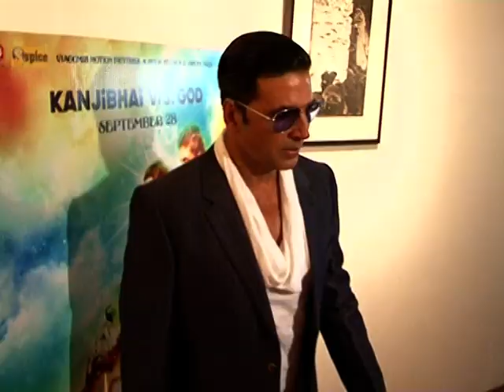Akshaye Kumar Promotes Oh My God - Latest Celebrity News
Akshaye Kumar speaks about his movie Oh My God.